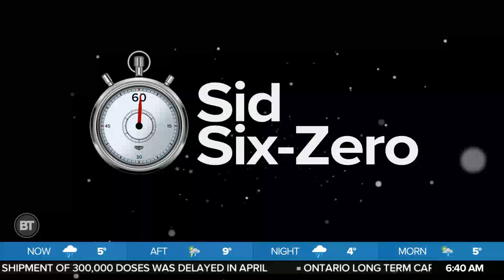It's been a messy start for the Blue Jays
Sid talks about the start of Toronto Blue Jays season and some of the players injured or sick. Shi Davidi from Sportsnet joins to continue the conversation.